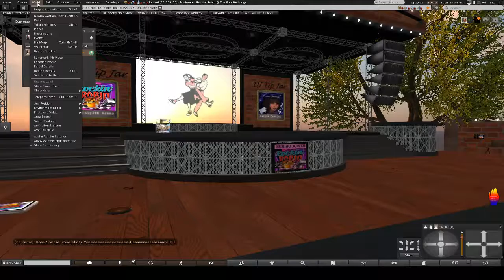Dancing at Rockin' Robin.. 8/2/2020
Dancing at Rockin' Robin.. 8/2/2020 ..loved dancing with you Rosey :)